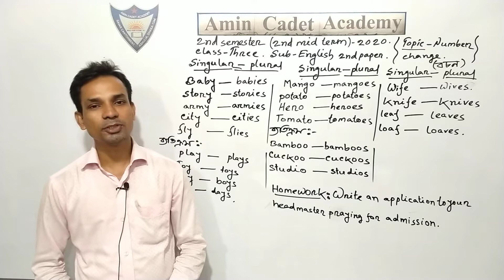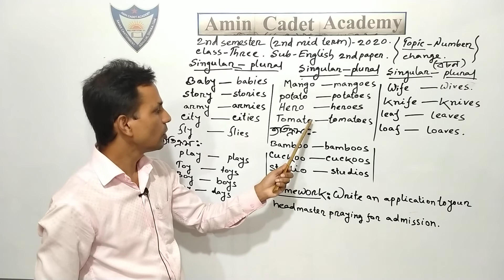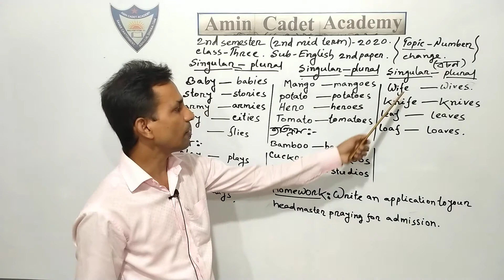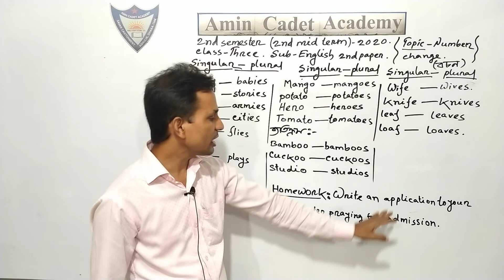CLASS THREE,2ND SEMESTER,ENGLISH 2ND PAPER,NUMBER.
ASSADUZZAMAN
ASST.TEACHER
AMIN CADET ACADEMY.